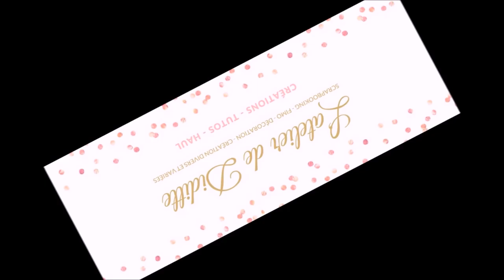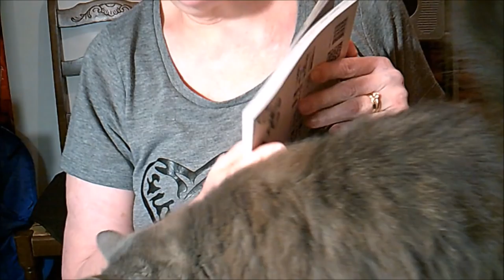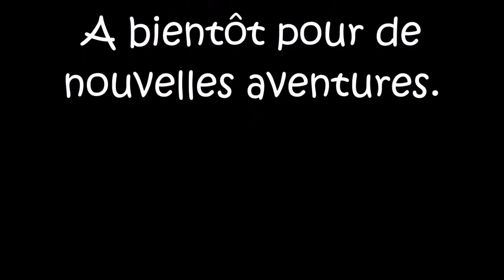Une carte Love